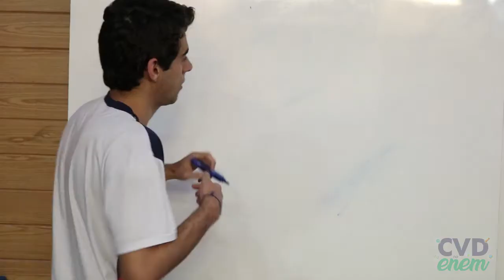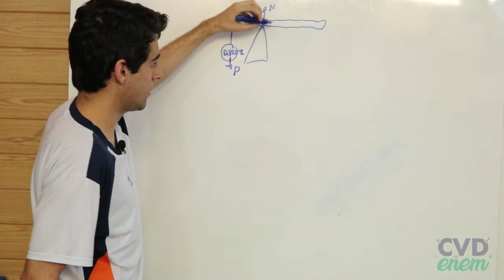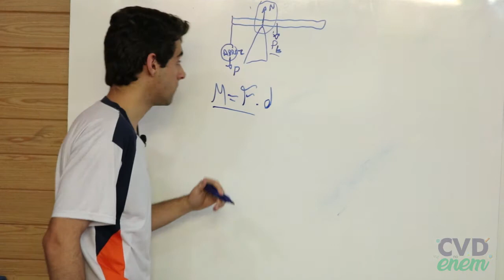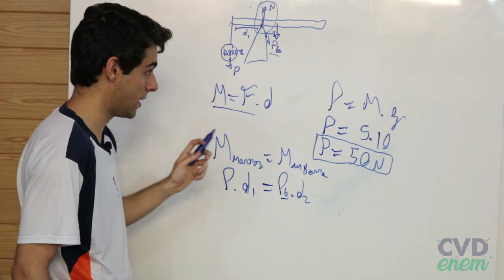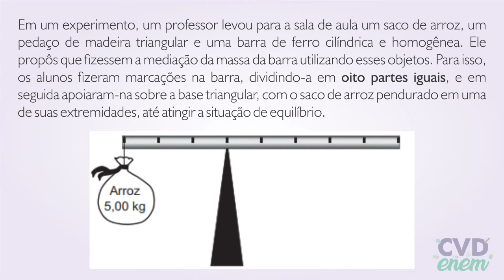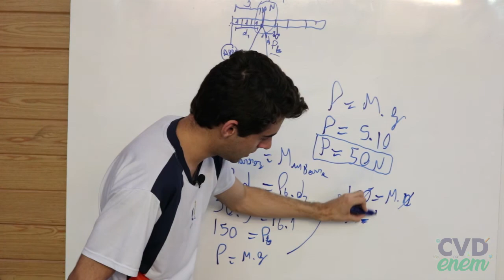CVD no ENEM - Leonardo Rodrigues (Física)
Nessa reta final de preparação para o ENEM (Exame Nacional do Ensino Médio), os alunos da 3ª série do Verbo Divino e do CV10 resolveram fixar o conteúdo de uma forma diferente: resolvendo questões em vídeos! Por isso, estamos postando esses vídeos de nossos jovens solucionando e explicando com detalhes questões de exames anteriores, com dicas importantes para o ENEM 2018. Hoje o Leonardo Rodrigues vai resolver uma questão de Física. Aproveite!